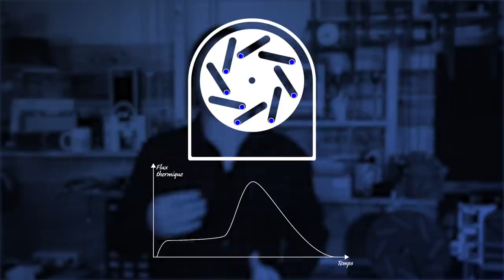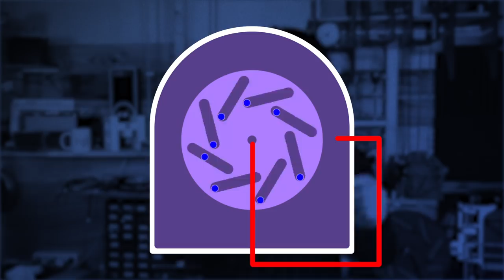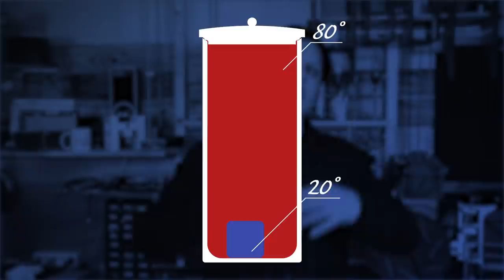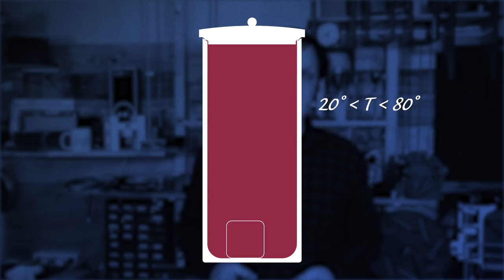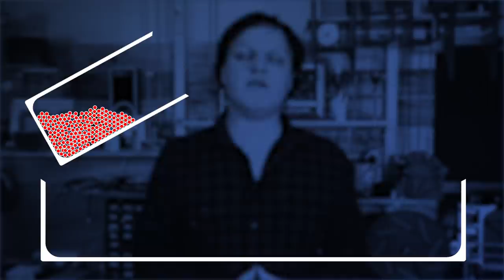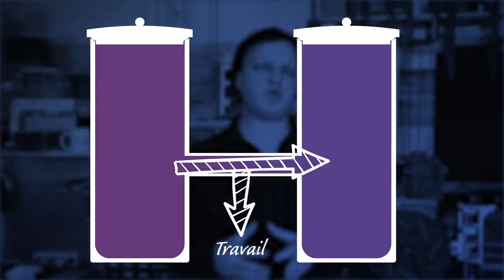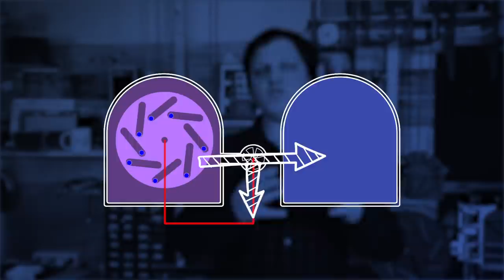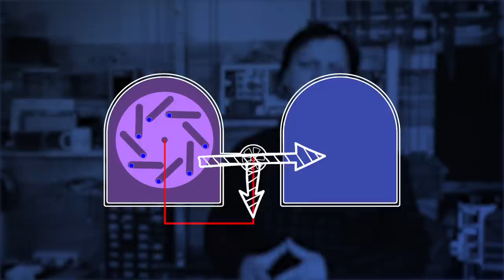💡 Où part l'énergie ? - Machines thermiques #2 - Monsieur Bidouille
Les glaçons refroidissent-ils le Ricard ou le Ricard réchauffe t-il les glaçons ? Suite de la partie théorique sur les machines thermiques. On parle de la seconde loi de la thermodynamique, on est bien.

Pourquoi les glaçons refroidissent-ils (le pastis) ? De David Louapre (et pas Loupare)

Illustrations :

La planète des singes - Franklin J. Schaffner - 1968

Musiques :

ProleteR – Downtown Irony
Airtone - NightWalk
Stratford Ct – Admo & Alison – Channel 707 secret Selection
Doxent – Your Heart at Mind
CDK – Depart
ProleteR – Muhammad Ali
Broke For Free – Night Owl
Space Cats – Magic Fly